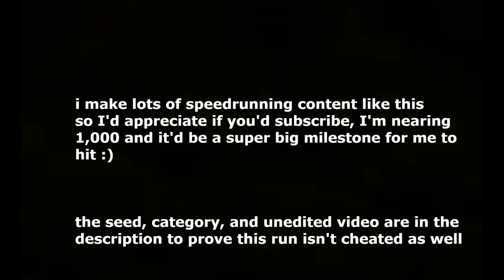(former wr) full netherite armor in 34.722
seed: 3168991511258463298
setspawn coords: 259.5, 233.5
version: 1.17.1
former world record before this one (aka the guy I took the thumbnail from)